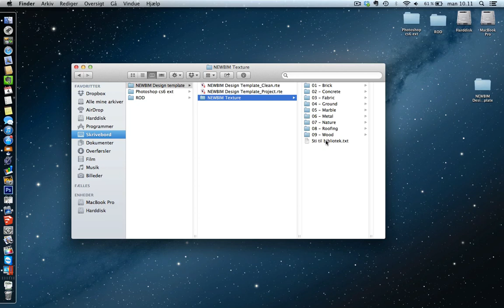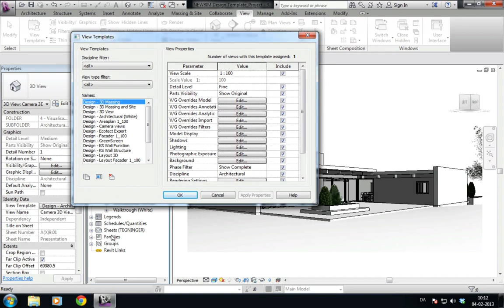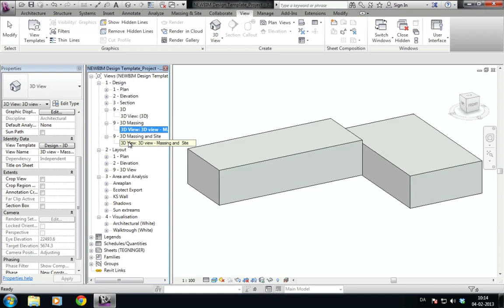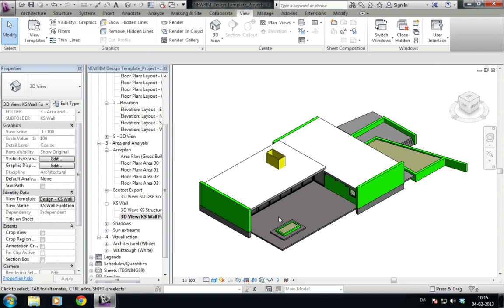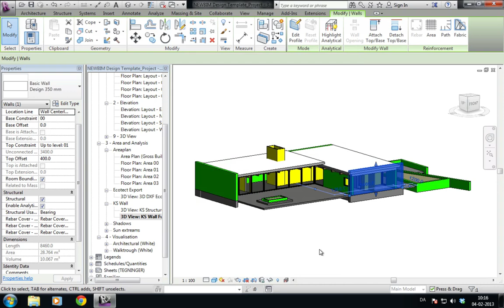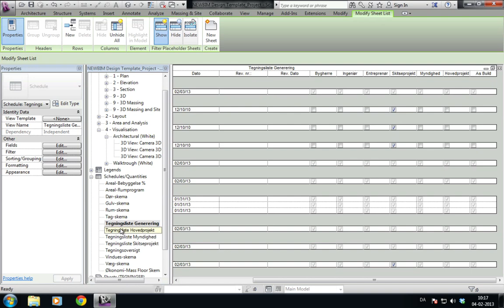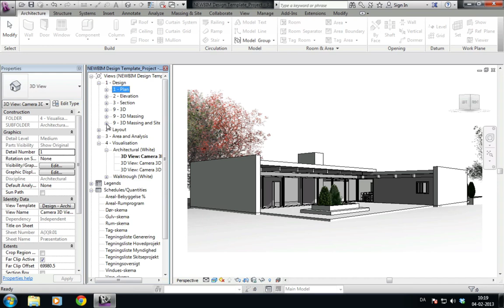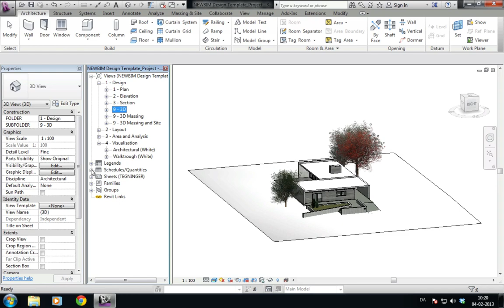Intro Design Template